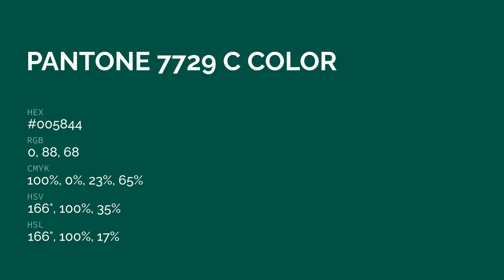color #005844 hex color - Green color - Warm color 005844